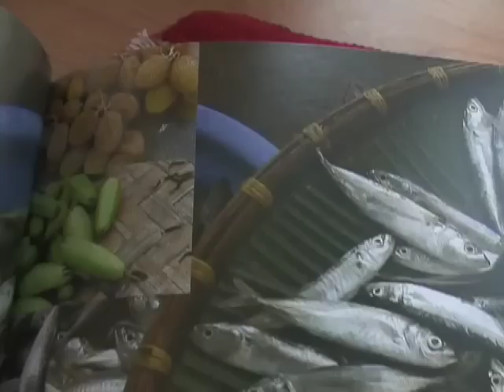Philippine Cuisine Lecture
Philippine Cuisine Lecture reported by Edward Lao, Cam & Edit by Edward Laxamana

Photo courtesy of Maryanne Tadina